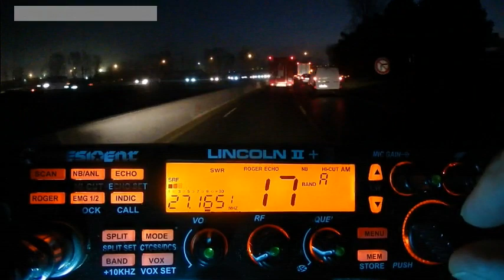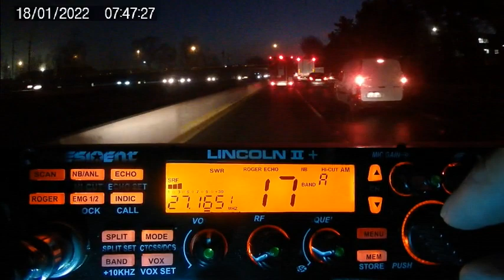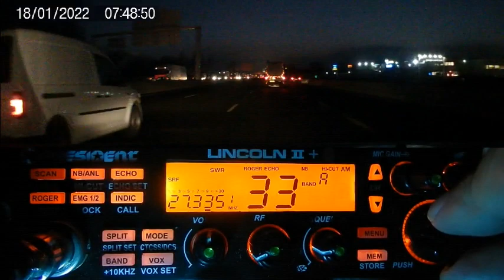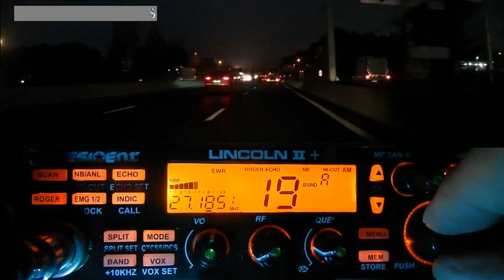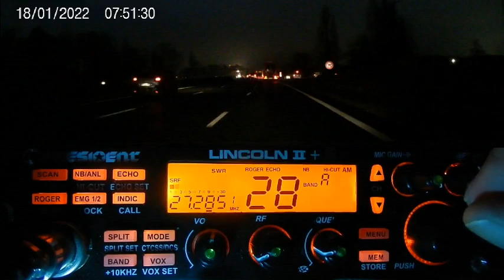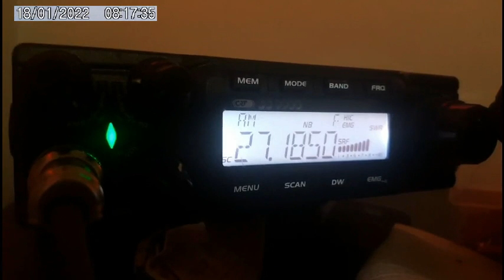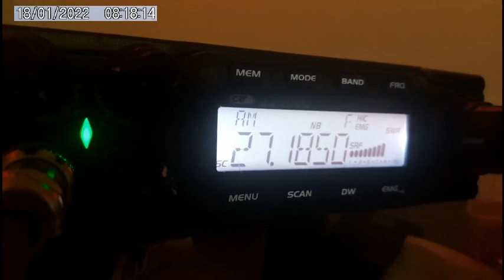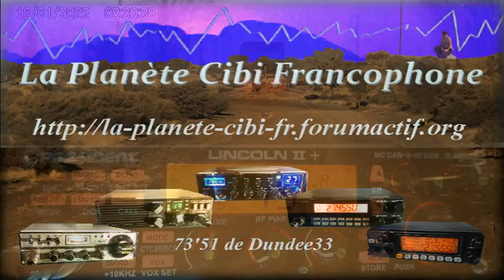CB Les routiers, les stations en push plus en fixe pour des QSO locaux (18/01/2022) P. Lincoln II+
Le monde attire le monde et quand on prend le micro, au niveau local ça donne ceci. 👌🎙🤜🤛 📻🔊👍😎🤠
73'51 de Dundee33 ~ 14KM3301  ;)